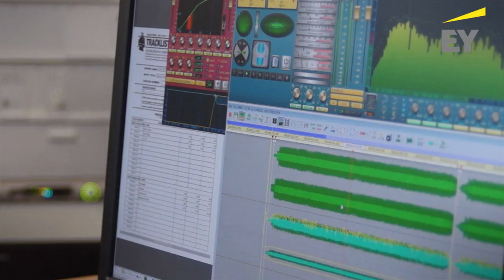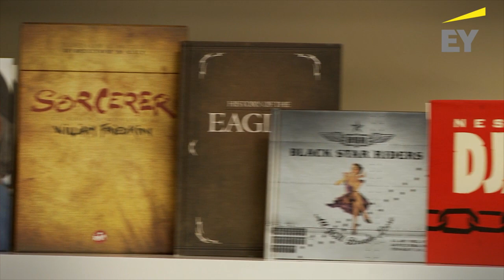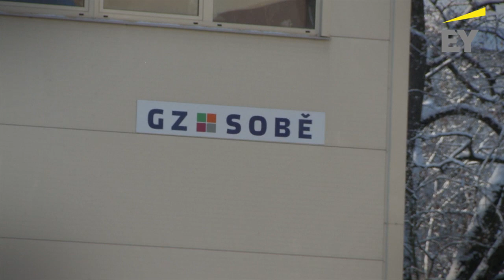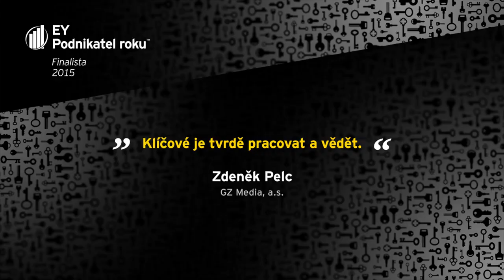Držitel ocenění EY Podnikatel roku 2015 – Zdeněk Pelc, GZ Media, a.s.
Co stojí za podnikáním letošního výherce  EY Podnikatel roku 2015 Zdeňka Pelce ze společnosti GZ Media, a.s. a jak hodnotí svou účast v prestižní soutěži?

Pokud se chcete o soutěži dozvědět víc, přihlásit se nebo nominovat úspěšné a inspirativní podnikatele, mrkněte na